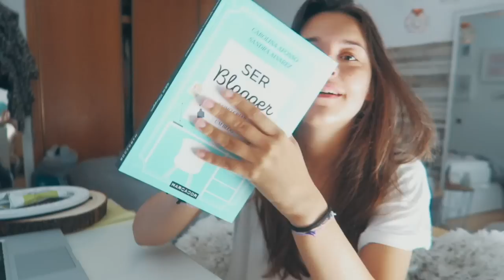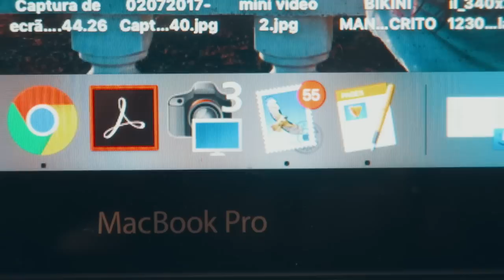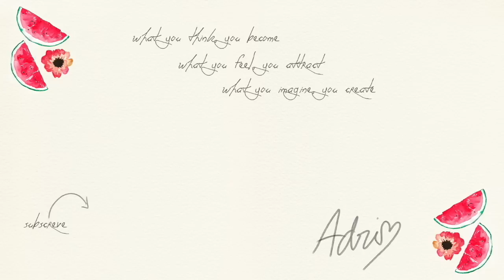VLOG'S DE VERÃO #4 E #5: Produtos p/ Cabelo e Padel 🌸 | Adriana & Ilda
NOVOS VÍDEOS TODAS AS QUARTAS E DOMINGOS!!!